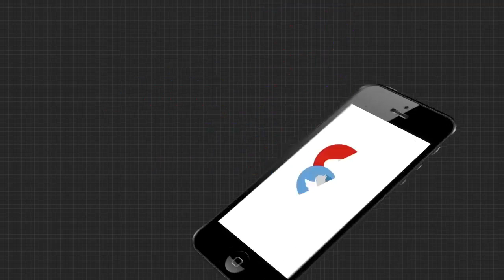ବିହାରର ନିର୍ବାଚନ ଫଳାଫଳକୁ ନେଇ ଲୋକମାନଙ୍କ ପ୍ରତିକ୍ରିୟା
ବିହାରର ନିର୍ବାଚନ ଫଳାଫଳକୁ ନେଇ ଲୋକମାନଙ୍କ ପ୍ରତିକ୍ରିୟା କଣ ରହିଛି ଦେଖନ୍ତୁ.